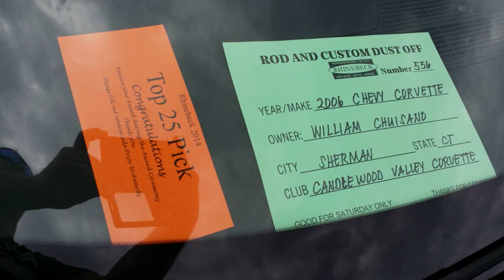Rhinebeck Rod and Custom "Dust off" car show 5/3/2014 and more....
Just a few of us at the Rhinebeck fair car show, was nice day. a few mishaps, rained just before we got home...